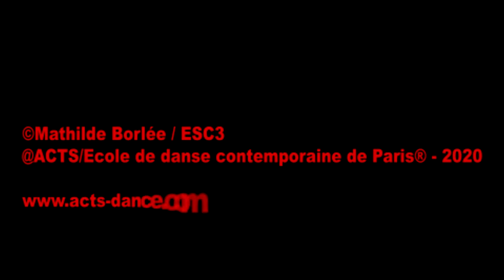ACTS / ECOLE DE DANSE CONTEMPORAINE DE PARIS ® - [VIDEO DANSE] IN/OUT #006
ACTS - IN/OUT #006